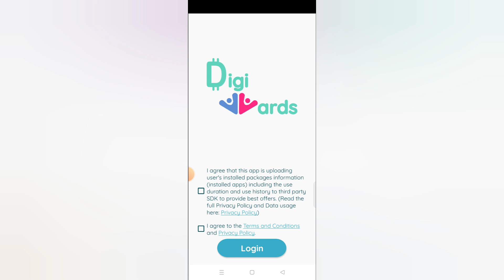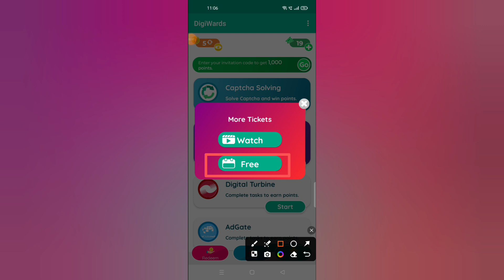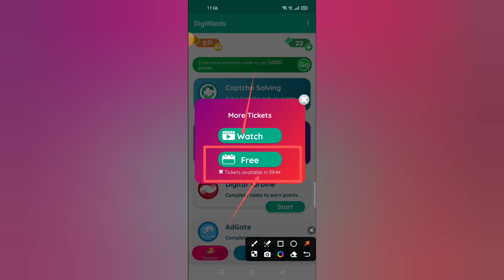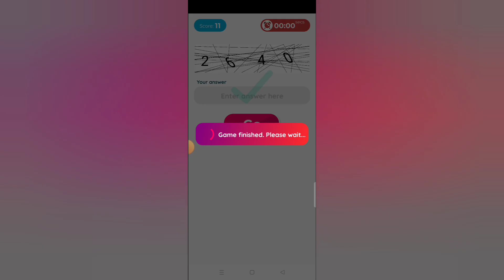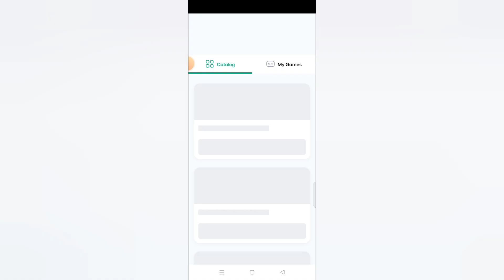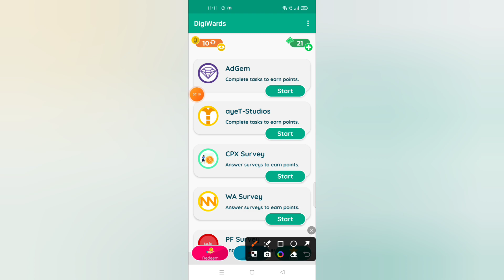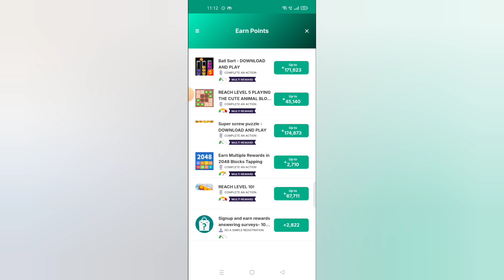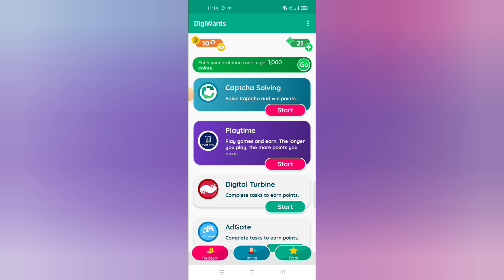Captcha Types And Earn Money To PayPal | PayPal Earning Apps |Make PayPal Money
Hey Guy's I m kishan jha. You Are Watching In Your YouTube Channel Kjha Tips & Tricks

Invitation Code - B2CMF5